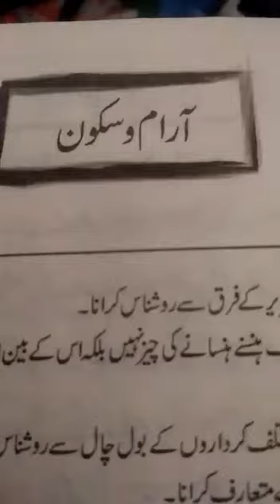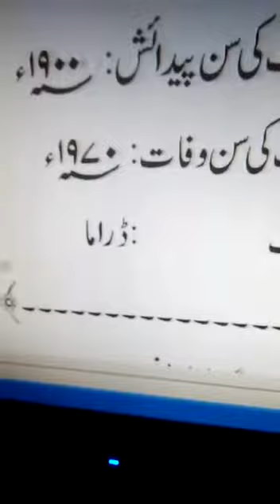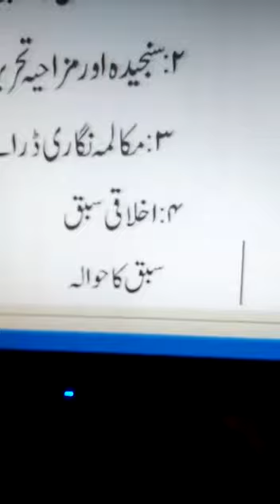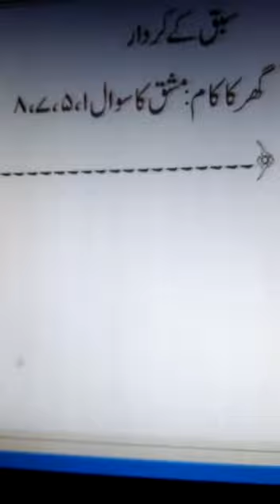urdu lecture (Araam o Sakoon)